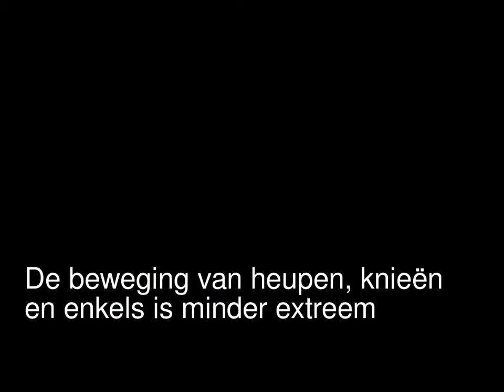Zelfredzaamheid!? op de trap?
Bij zelfredzaamheid kunt u langer thuiswonen. WMO

Wanneer traplopen een probleem wordt, heb je traditioneel keuze uit 3 PEPERDURE oplossingen: traplift, verbouwen of verhuizen. Nu met de Easysteppers is er een simpele 4de mogelijkheid bijgekomen!

Met Easysteppers traplopen op uw bestaande trap!
De Easysteppers bestaan uit stevige tussentreden(= tussenstap) voor uw eigen trap waardoor u met halve treden tegelijk de trap op en af kunt lopen. U heeft minder kracht nodig en hoeft uw knieën, enkels en heupen minder te buigen. Zo kunt u gemakkelijker traplopen.

kies uw gemeente

Rotterdam
Den Haag
Utrecht
Eindhoven
Tilburg
Almere
Groningen
Breda
Nijmegen
Enschede
Apeldoorn
Haarlem
Arnhem
Amersfoort
Zaanstad
Haarlemmermeer
's-Hertogenbosch
Zoetermeer
Zwolle
Maastricht
Dordrecht
Leiden
Emmen
Ede
Venlo
Westland
Delft
Deventer
Leeuwarden
Sittard-Geleen
Alkmaar
Heerlen
Helmond
Hilversum
Amstelveen
Súdwest-Fryslân
Hengelo
Purmerend
Roosendaal
Oss
Schiedam
Spijkenisse
Leidschendam-Voorburg
Alphen aan den Rijn
Almelo
Lelystad
Hoorn
Gouda
Vlaardingen
Velsen
Assen
Bergen op Zoom
Capelle aan den IJssel
Stichtse Vecht
Katwijk
Veenendaal
Nieuwegein
Zeist
Hardenberg
Den Helder
Doetinchem
Terneuzen
Smallingerland
Hoogeveen
Roermond
Barneveld
Oosterhout
Heerhugowaard
Kampen
Utrechtse Heuvelrug
Lansingerland
Kerkrade
Weert
Houten
Woerden
Middelburg
Hollands Kroon
Barendrecht
Rijswijk
Zutphen
Noordoostpolder
Waalwijk
Harderwijk
Soest
Berkelland
Vlissingen
Ridderkerk
Lingewaard
Zwijndrecht
Rheden
Overbetuwe
Heerenveen
Pijnacker-Nootdorp
Peel en Maas
Steenwijkerland
Veldhoven
Heusden
Etten-Leur
De Bilt
Horst aan de Maas
Huizen
Tiel
Dronten
Zuidplas
Uden
Oude IJsselstreek
Beverwijk
Wijchen
Oldambt
Hellevoetsluis
Heemskerk
Venray
Nijkerk
Landgraaf
Geldrop-Mierlo
Bronckhorst
Raalte
Goes
Leudal
Veghel
Moerdijk
Rijssen-Holten
Coevorden
Hellendoorn
Hof van Twente
Wageningen
Teylingen
Montferland
Gorinchem
Hoogezand-Sappemeer
De Ronde Venen
Castricum
IJsselstein
Schouwen-Duiveland
Stadskanaal
Midden-Drenthe
Twenterand
Lochem
Bodegraven-Reeuwijk
Bussum
Epe
Tietjerksteradeel
Echt-Susteren
Zevenaar
Tynaarlo
Deurne
Renkum
Oldenzaal
Papendrecht
Maassluis
Noordenveld
Meppel
Valkenswaard
Bergen
Aalsmeer
Boxtel
Oost Gelre
Bernheze
Opsterland
Halderberge
Winterswijk
Brunssum
Gemert-Bakel
Binnenmaas
Krimpen aan den IJssel
Edam-Volendam
Best
Leusden
Boxmeer
Hendrik-Ido-Ambacht
Veendam
Achtkarspelen
Sint-Michielsgestel
Culemborg
Hulst
Dalfsen
Aalten
Uithoorn
Skarsterlân
Nieuwkoop
Medemblik
Drimmelen
Nunspeet
Werkendam
Geldermalsen
Delfzijl
Stein
Ooststellingwerf
Zaltbommel
Heemstede
Leiderdorp
Dinkelland
Ermelo
Langedijk
Buren
Borger-Odoorn
Waddinxveen
Oisterwijk
Kaag en Braassem
Aa en Hunze
Wassenaar
Gilze en Rijen
Duiven
Weststellingwerf
Beuningen
Vught
Dongen
Tholen
Albrandswaard
Eijsden-Margraten
Diemen
Noordwijk
Cuijk
Maasgouw
Haaksbergen
Sluis
Baarn
Dongeradeel
Oud-Beijerland
Sliedrecht
Voorst
De Wolden
Maasdriel
Wijdemeren
Wijk bij Duurstede
Wierden
Steenbergen
Putten
Loon op Zand
Schijndel
Goirle
Oldebroek
Voorschoten
Borsele
Nuenen c.a.
Heiloo
Losser
Elburg
Rucphen
Neder-Betuwe
Lisse
Bloemendaal
Veere
Oegstgeest
Zwartewaterland
Laarbeek
Woensdrecht
Borne
Geertruidenberg
Stede Broec
Koggenland
Brummen
Roerdalen
Reimerswaal
Hillegom
Zundert
Tubbergen
Leerdam
Franekeradeel
Cranendonck
Bunschoten
Zeewolde
Meerssen
Vianen
Bladel
Alblasserdam
Boornsterhem
Westerveld
Leek
Drechterland
Dantumadeel
Schagen
Groesbeek
Rijnwoude
Rhenen
Haren
Zuidhorn
Enkhuizen
West Maas en Waal
Heerde
Druten
Eersel
Someren
Bergeijk
Oirschot
Middelharnis
Urk
Hardinxveld-Giessendam
Weesp
Midden-Delfland
Gennep
Ommen
Olst-Wijhe
Sint-Oedenrode
Naarden
Waterland
Valkenburg a/d Geul
Nederweert
Waalre
Zandvoort
Vlagtwedde
Beek
Heumen
Asten
Eemsmond
Harenkarspel
Brielle
Staphorst
Nuth
Harlingen
Wormerland
Westervoort
Bonaire (openbaar lichaam)
Slochteren
Son en Breugel
Heeze-Leende
Noordwijkerhout
Boskoop
Hilvarenbeek
Landerd
Giessenlanden
Gulpen-Wittem
Nederlek
Bunnik
Woudrichem
Westvoorne
Lopik
Winsum
Menaldumadeel
Beesel
Texel
Haaren
Montfoort
Lemsterland
Zederik
Schinnen
Bergen
Pekela
Kollumerland en Nieuwkruisland
Ouder-Amstel
Voerendaal
Grave
Cromstrijen
Aalburg
Menterwolde
Kapelle
Bernisse
Reusel-De Mierden
Grootegast
Schoonhoven

Ten Boer
Noord-Beveland
Baarle-Nassau
Muiden
Graft-De Rijp
Zeevang
Millingen aan de Rijn
Haarlemmerliede en Spaarnwoude
Schermer
Terschelling
Renswoude
Ameland
Sint Eustatius (openbaar lichaam)
Saba (openbaar lichaam)
Rozendaal
Vlieland
Schiermonnikoog

Amsterdam